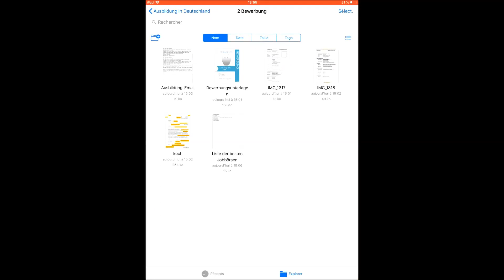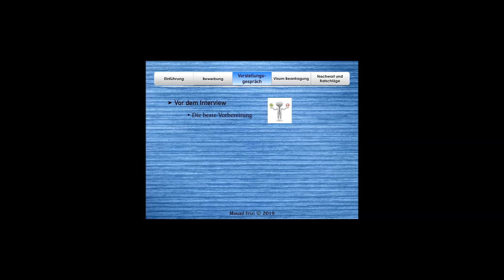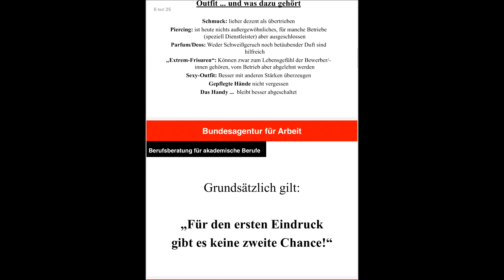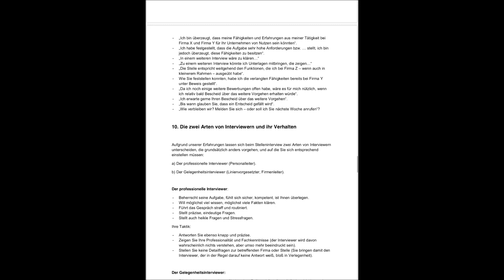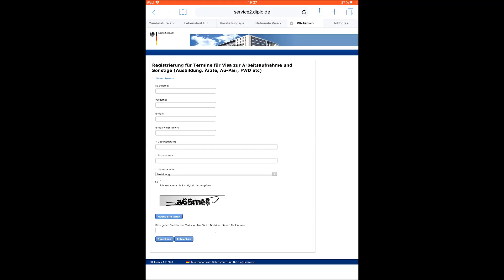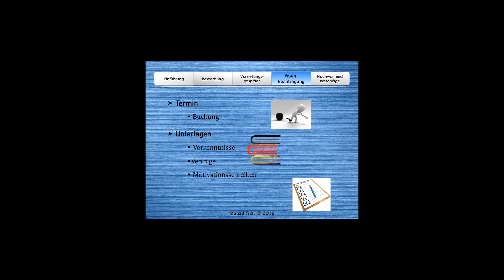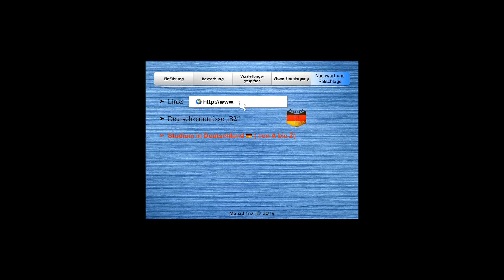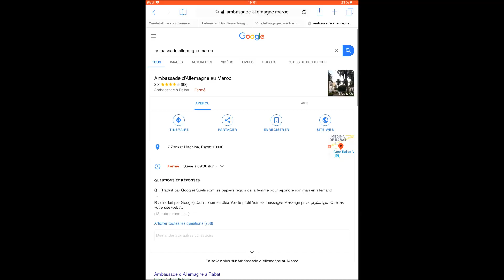Ausbildung in Deutschland Part 2 - التكوين المهني في ألمانيا (الجزء الثاني) 2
-كيفية التحضير للمقابلة (vorstellungsgespräch)  و الأسئلة التي تطرح غالبا و نظرة قبلية عن مجرياتها.
-الوثائق اللازمة لطلب تأشيرة الفيزا, حجز الموعد و نصائح بخصوص السيرة الذاتية و الرسالة التحفيزية و الخبرة القبلية التي تطلبها القنصلية.
-نصائح عامة و مفيدة بخصوص الدراسة في ألمانيا و تعلم اللغة الألمانية.